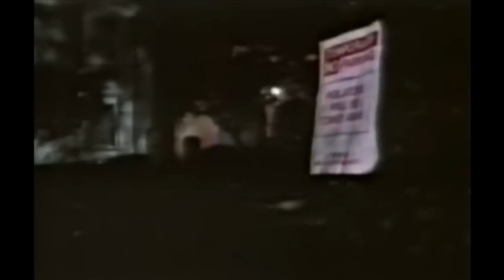Guilty Conscience | Anthony Hopkins | Classic Drama Film | Mystery | Crime Movie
Classic Crime Movie: Guilty Conscience - As an unfaithful criminal lawyer contemplates killing his wife, his spouse develops some plans of his own.

Guilty Conscience (1985)
Director: David Greene
Writers: Richard Levinson, William Link
Stars: Anthony Hopkins, Blythe Danner, Swoosie Kurtz
Genres: Crime, Drama, Mystery
Country: USA
Language: English
Release date: April 2, 1985
Length: 1h 44min
Filming location: San Francisco, California, USA

Storyline:
Criminal lawyer Arthur Jamison (Sir Anthony Hopkins) wants to divorce his wife Louise Jamison (Blythe Danner). He knows the downside would be the hefty alimony his wife would receive from him. Instead of facing this monetary dilemma, he invents an imaginary alter ego to help him plan the perfect murder of his wife. Written by mts77 on IMDb.com

Reviews:
For a TV movie, it's very good. Hopkins spends much of the film acting out scenarios of how his murder trial would play out if he killed his wife, with a portrait of his father playing the judge. He goes through different methods of killing her, and acts out the trial until he finds fault with his plan. These one-man scenes are great fun, and Hopkins plays them masterfully, as one would expect.
Criminal lawyer Arthur Jamison (Sir Anthony Hopkins) wants to divorce his wife Louise Jamison (Blythe Danner). He knows the downside would be the hefty alimony his wife would receive from him. Instead of facing this monetary dilemma, he invents an imaginary alter ego to help him plan the perfect murder of his wife. Written by Phurt on IMDb.com

My edition is "Authorized and remastered by DDC Labs - Made in Canada", packaged as a double feature with "Dangerous Relations". There is no other information about the edition on the cover art. The DVD transfer is so bad that you can barely see it. The low price ($2 + tax) is no excuse for a shoddy job. This is very unfortunate because the film is excellent, as far as murder mysteries go. I give it top marks for story and acting. I'm sure there were other production values such as cinematography, sound and production design, but I can't rate them because of the poor video and audio quality. I'd like to know what edits other critics rated. Written by canenas on IMDb.com

Also Known As (AKA):
(original title) Guilty Conscience
Bulgaria (Bulgarian title) Гузна съвест
Finland Syyllinen mieli
France Cas de conscience
Greece Ένοχη συνείδηση
Hungary A gyilkos bennem van
Italy Delitto incrociato
Portugal Consciência Pesada
Soviet Union (Russian title) Нечистая совесть
Spain Conciencia culpable
Sweden Tre kring ett mord
USA Guilty Conscience
West Germany Die vielen Tode der Louise Jamison

SUPPORT US!

MORE MOVIES!